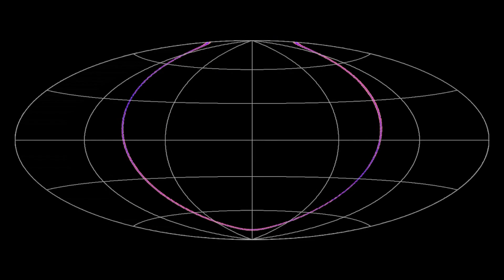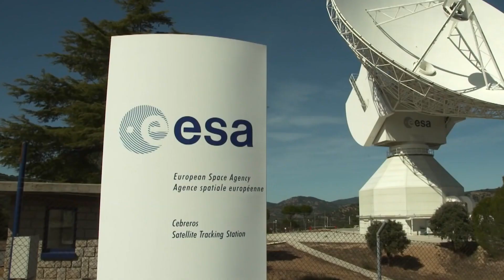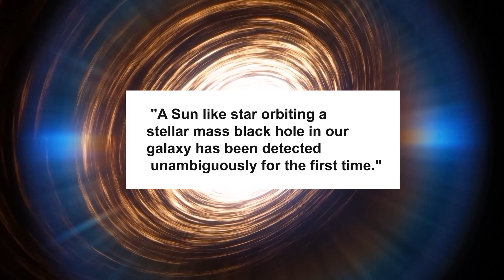THIS FRIENDLY BLACK HOLE WON'T SWALLOW ITS STARS. AMAZING DISCOVERY!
In this groundbreaking discovery, astronomers have found the closest black hole to Earth yet. Part of a binary system orbiting a sun-like star, this object has raised many questions for scientists. The Gaia mission, an observatory of the European Space Agency, was used to detect this black hole. Gaia has been creating a three-dimensional map of the Milky Way through astrometry since its launch in 2013. Thanks to its data, Gaia has revolutionized astronomy, and researchers are publishing many research papers based on its data every day. The black hole, named GaiaBH1, was detected because of its companion star. However, it was challenging to detect since it is not feeding, and no light is emitted from the accretion disk. The lead author of the article says that if we take the solar system and put a black hole where the Sun is and the Sun where the Earth is, we get this system. It is the first known example of this kind of binary system within the Milky Way galaxy. Scientists are still trying to understand why the star that makes up GaiaBH1 has not been swallowed up by the black hole yet. The next data transfer from the GAIA observing satellite is expected in 2025, which may provide answers to these questions. Will Gaia's next dataset help us discover more about this black hole?